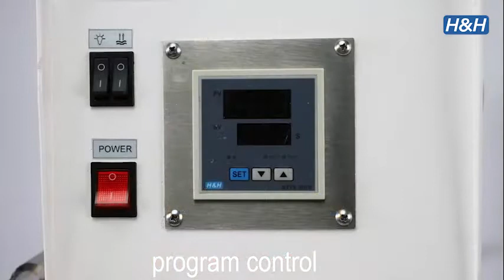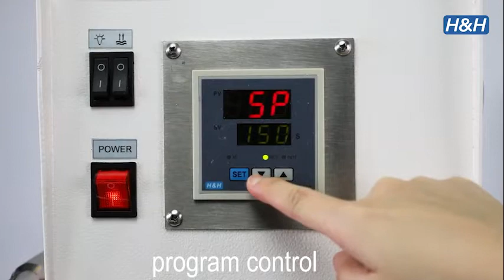H&H Model CS-672 Twin Beds Pneumatic Flat Press Machine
H&H Model CS-672 spec A-D1M2-030030 Pneumatic Flat Press Machine
Twin Beds, Swing Head
Lower Mold Area: 300 x 300 mm